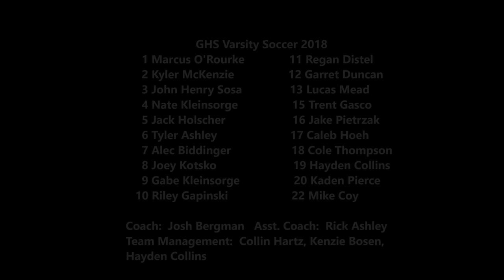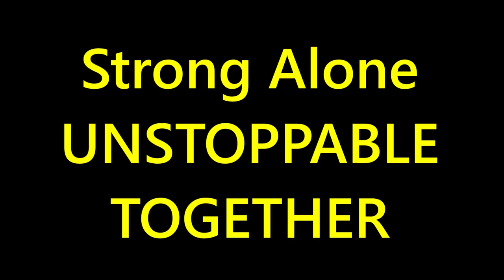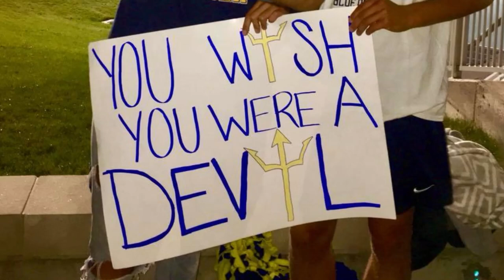Gaylord High School Varsity Soccer 2018